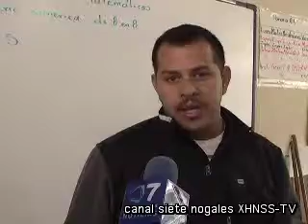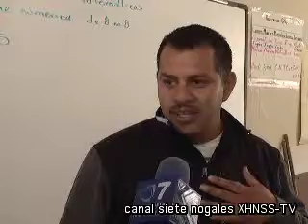Busca Impulsar banda de guerra infantil